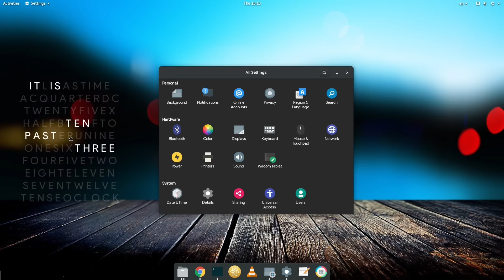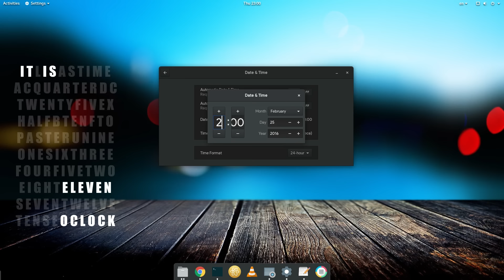Conky Word Time Theme on GNOME 3.20 (Time for you to shut up!)